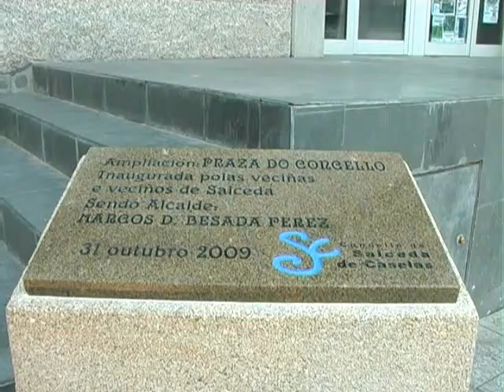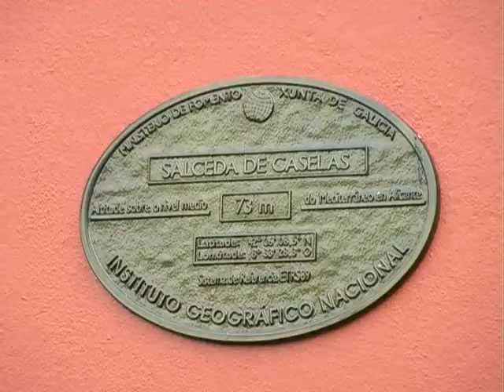Unha praza máis humana,Salceda de Caselas2009.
Esfarrapada con máis sitios de recreo